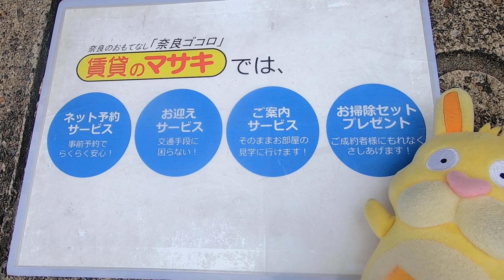11671 本町テラスハウス 外動画 案内動画♪賃貸のマサキ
奈良市○○町にあります○LDKアパートの【○○】の紹介動画になります。

【○○】の詳細情報はこちら→○URL○